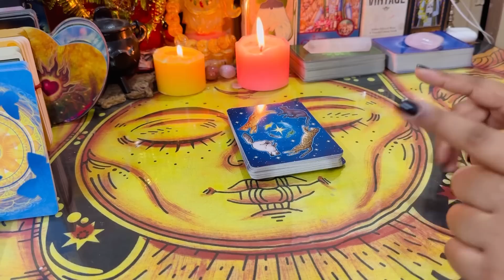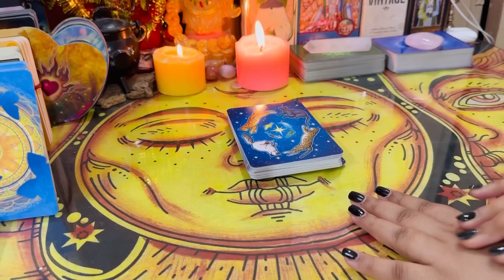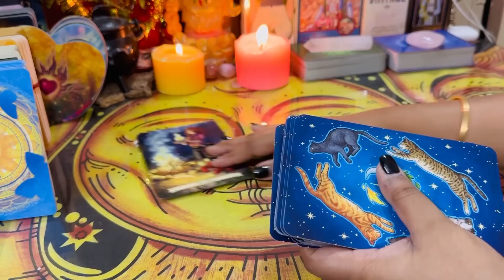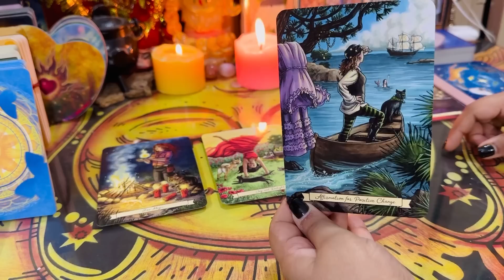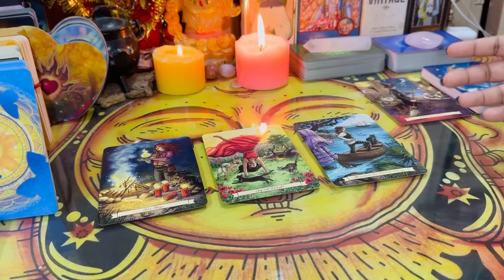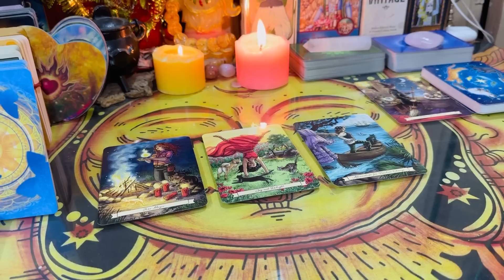❤️ APKE LIYE JUNE MAHINE ME AANE WALI HAI YE MIRACLES 🫶 CLAIM 💓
( FREE Services are available on YouTube channel and Instagram account )

🛑 Remember these remedies are done on general basis it may or may not resonate with you Just take them as a guidance that we provide on a daily basis and Claim the Energies 🛑

💛 I AM SORRY PLEASE FORGIVE ME I THANKYOU AND I LOVE YOU 💛

THANKYOU FOR GIVING ME ALL THE LOVE AND SUPPORT UNCONDITIONALLY 🩵